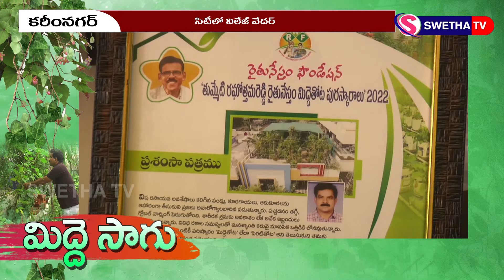మిద్దేతోట సాగులో రాణిస్తున్న- యుగేందర్ ...SWETHA NEWS – 28.08.2024